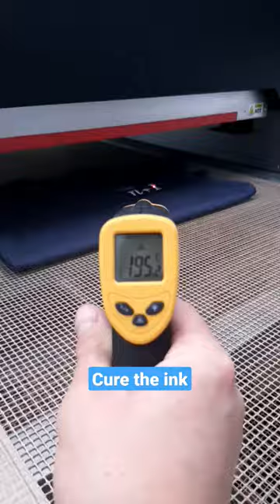Screen printing cotton t-shirts (from print to photography)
Here you see me preparing and exposing the screen ready to apply the water-based inks we use to print these organic cotton t-shirts.

We design and print our own clothing brand (velokind.cc) in house and sell via our Shopify store.

Have you ever considered printing your own clothing brand?

Long-form videos of my journey so far coming soon.